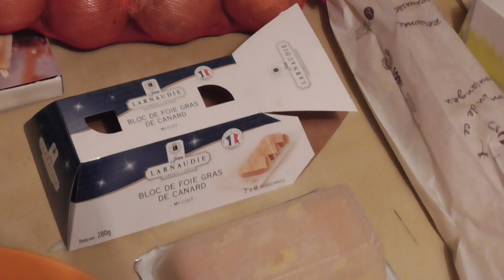Repas Noël 2017 - 974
Un petit repas tout simple pour Noël 2017. Petite pensée pour la famille à la Réunion :D
Meilleurs voeux pour 2018